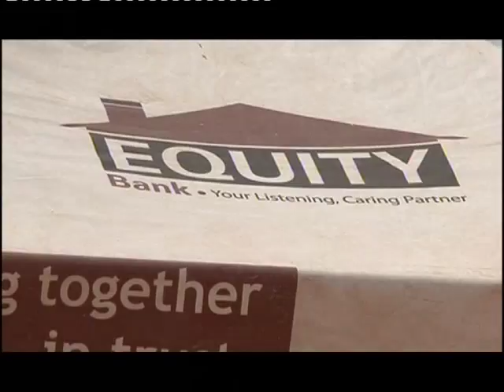World Food Programme buying from small scale farmers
World Food Program is buying food from small scale farmers in the Kenya.WFP is therefore offering market to farmers in Kenya and encouraging them to grow more food and raise the quality standards.